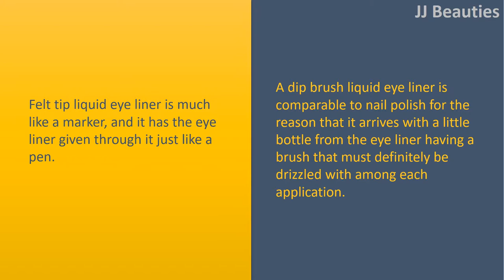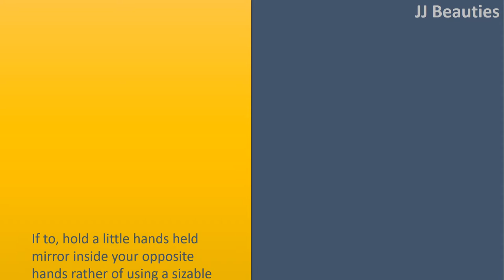How to Apply Liquid Eye liner.|Choose your liquid eye liner.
How to Apply Liquid Eye liner.

Choose your liquid eye liner.
Felt tip liquid eye liner is much like a marker, and it has the eye liner given through it just like a pen.
A dip brush liquid eye liner is comparable to nail polish for the reason that it arrives with a little bottle from the eye liner having a brush that must definitely be drizzled with among each application.

Ready your eyelids.
Applying eye liner is really a middle key to be achieved after you put onto your eyeshadow before you put onto your mascara.
Placed on an eye lid primer to assist your eyeshadow and/or eye liner adhere to your lid for the entire day. If you are considering putting on eyeshadow, put it on now as well as your eye liner goes outrageous.

Enter the best position.
If to, hold a little hands held mirror inside your opposite hands rather of using a sizable mirror to be able to get a good look at your eye lid and liner application.
Draw a row of dots or dashes.
When applying liquid eye liner, avoid using it in one line doing this increases your odds of a wavy line and uneven tail finish.
Rather, begin by drawing small dots or dashes directly along your upper lash line, evenly spacing them apart.